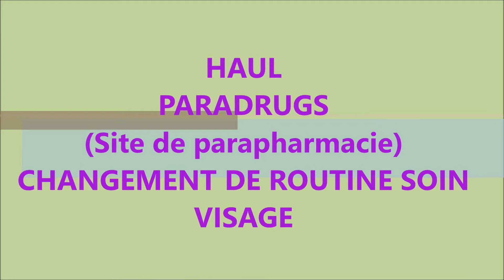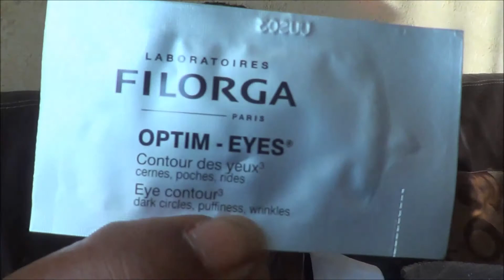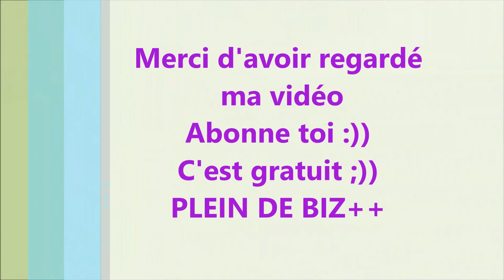HAUL / PARADRUGS(site parapharmacie) Changement routine soin visage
Coucou les files !
Voici une petite vidéo pour partager avec vous mes petits achats faits sur le site Paradrugs en vue du changement de ma routine soin visage :))
Plein de biz++